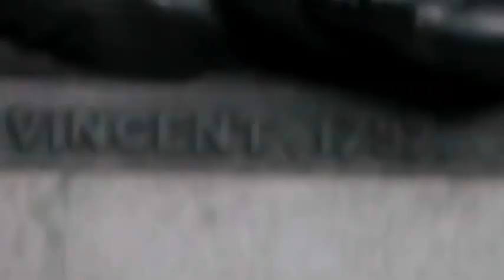london trafelger squer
this is london city